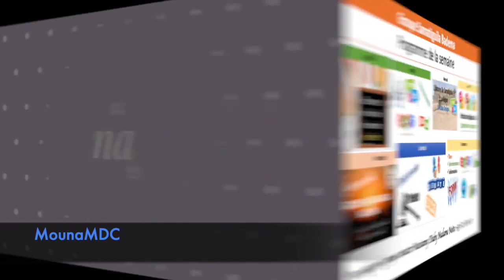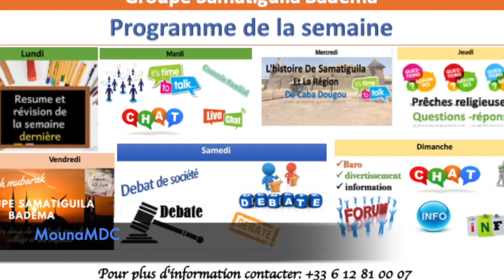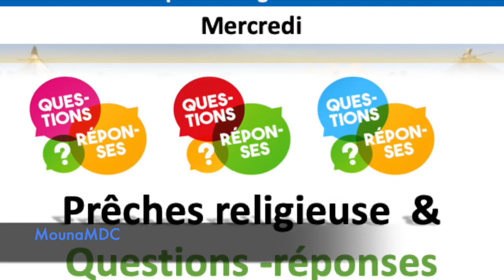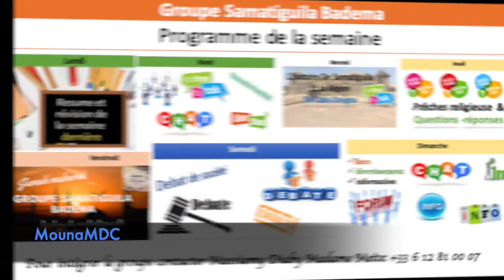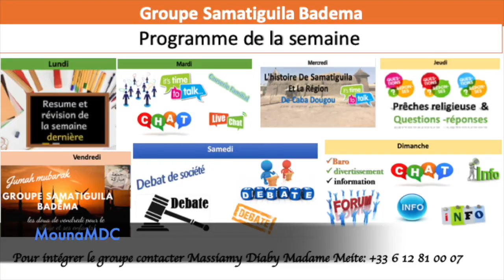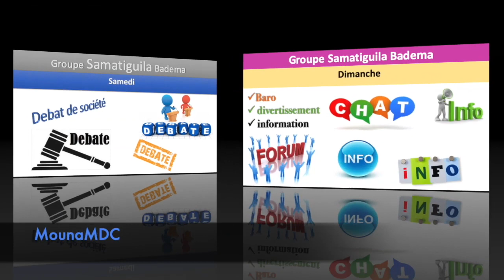Dua de sage Souaré Salim Samassi